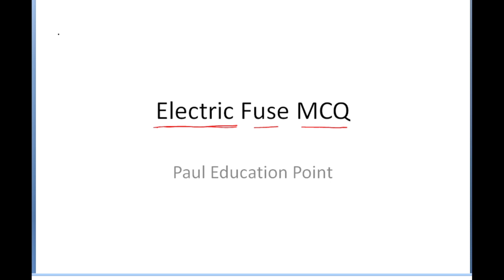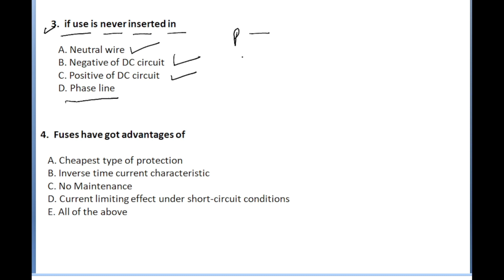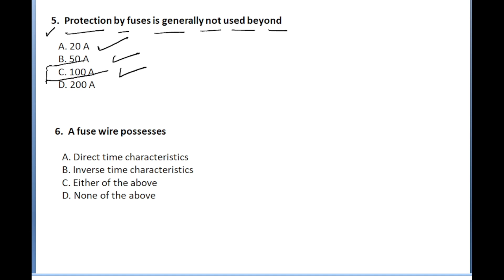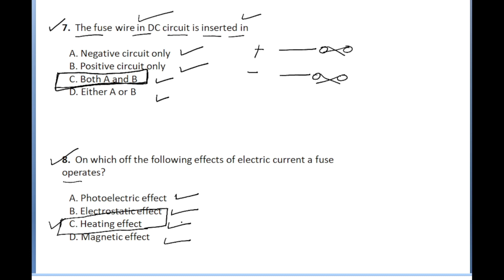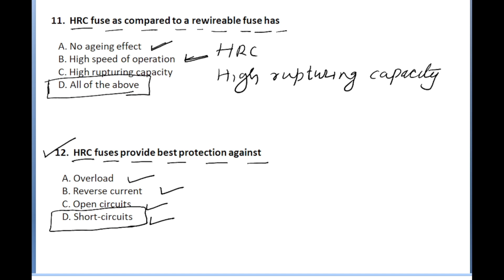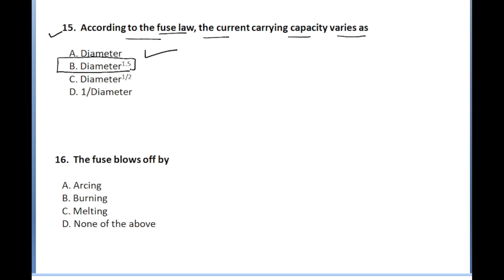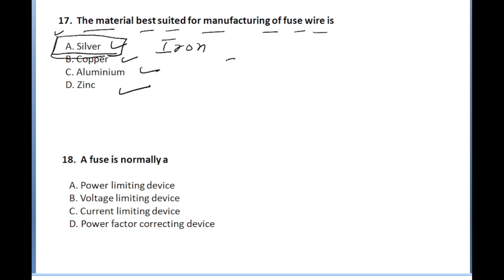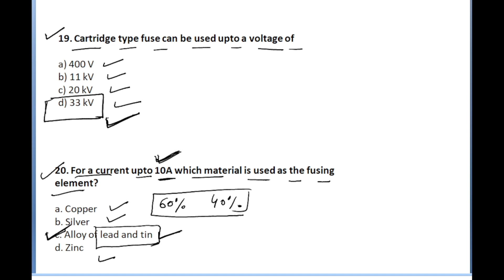PSPCL || PSTCL Recruitment 2023 ||Fusc MCQ